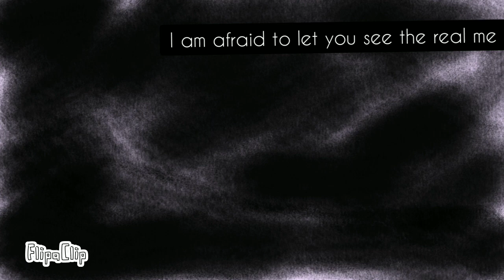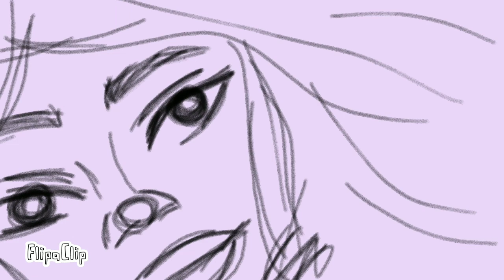Courage to change -Sia ( Short cover )